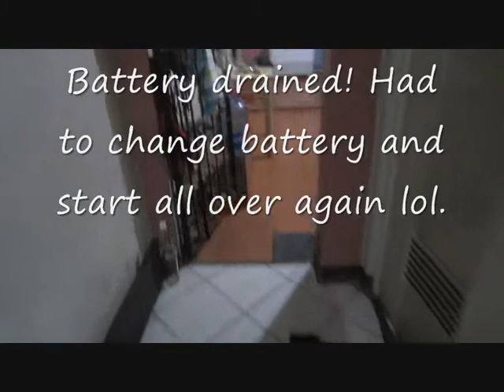Scaring Mr. Chef for the Day!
Here's me trying to give our Chef for the day the scare of his life. It wasn't an easy thing and I had to try several attempts to do so, but since I got it started I was determined to get him good lol. And I do believe I did just that haha! Watch and see his epic reaction! Hehe. :) - Mandaluyong City, Philippines  May 1, 2013